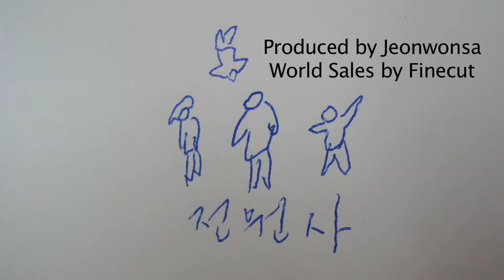In Another Country Trailer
IN ANOTHER COUNTRY
IN ANOTHER COUNTRY marks Hong Sang-soo's eighth film featured at the Cannes Film Festival, where he won the Prix Un Certain Regard in 2010. Known for mostly-improvised, inventively-constructed narratives in a unique, comic style, Hong Sang-soo (The Day He Arrives, SDAFF '11) crafts IN ANOTHER COUNTRY along much the same trajectory. This time out though, Hong strings along venerable French actor Isabelle Huppert for the soju-laced ride; in fact, the film was purportedly conceived so the two could work together.

Huppert plays three different roles in three different stories -- all as French tourists visiting a South Korean seaside village. All three characters are named Anne, and all get involved in roundabout (and hysterical) conversations with a local lifeguard. To make things even more playful and self-referential, the characters are conjured up by a bored student filmmaker who passes her time by working on a screenplay.

Film Screening:
Museum of Photographic Arts